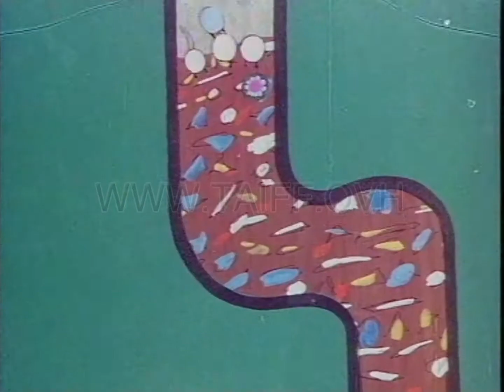اعلانات سورية قديمة – سريع الفعال للبلاليع